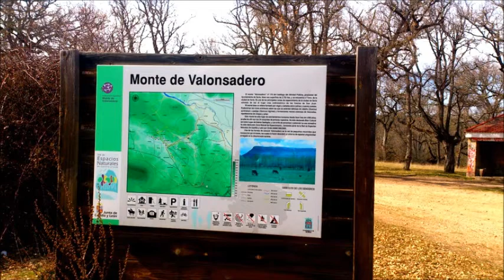azud de buitrago y puente del canto,soria spain